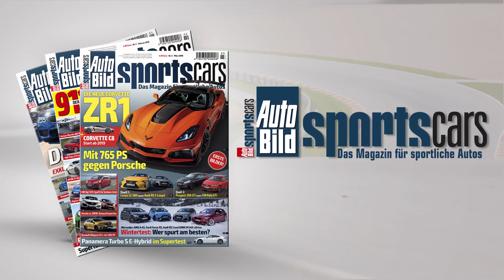2018 Audi RS 5 / Track POV/ Sachsenring -AUTO BILD SPORTSCARS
Im aktuellen Heft der AUTO BILD SPORTSCARS trifft der Audi RS5 auf den Lexus LC500. Welches Coupè ist schneller am Sachsenring?